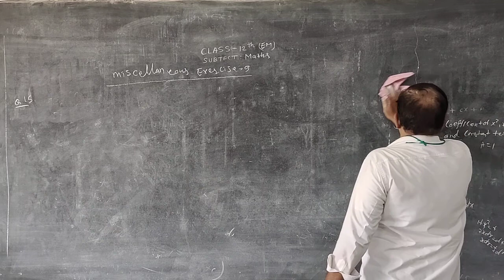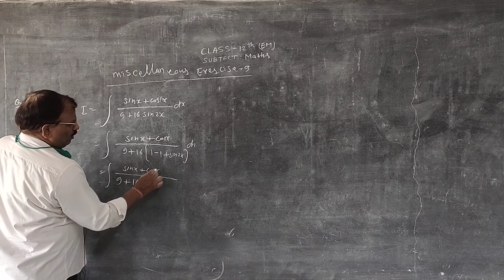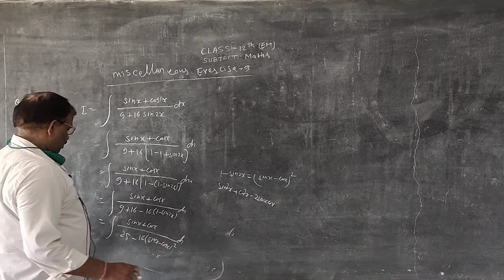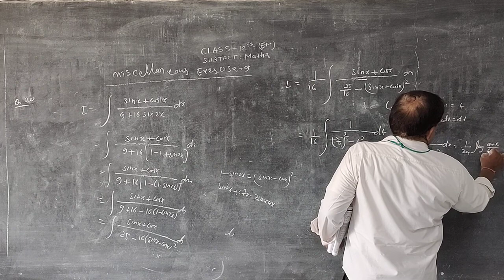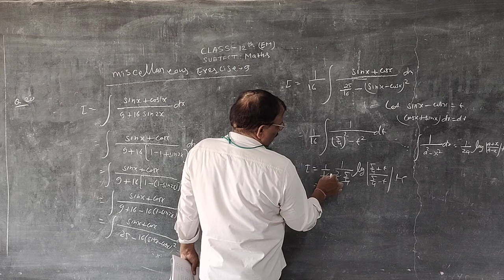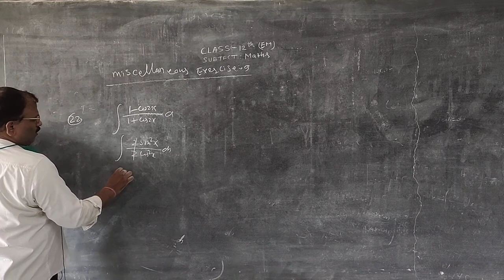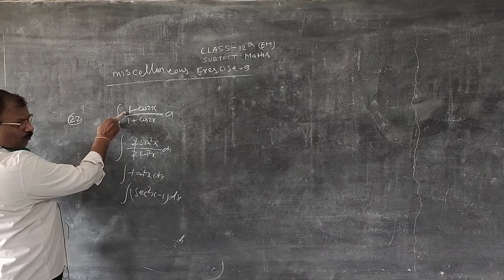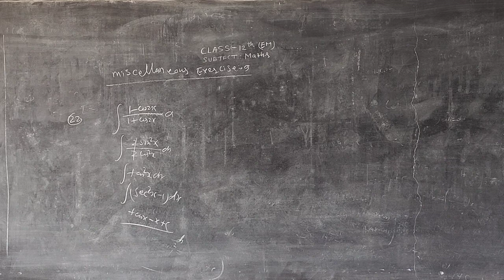RBSE Maths Integration by Substitution part 29 by Sher Singh Sir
RBSE Maths Integration by Substitution part 29 by Sher Singh Sir Ideal Education Point new Choudhary Public School